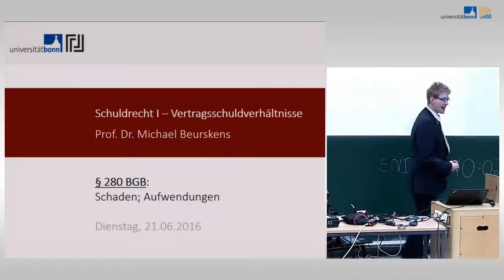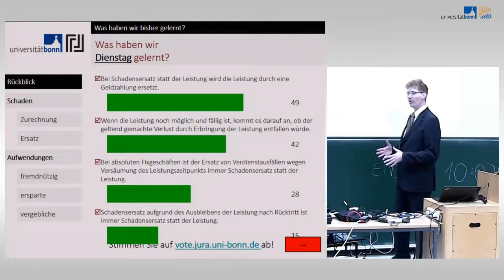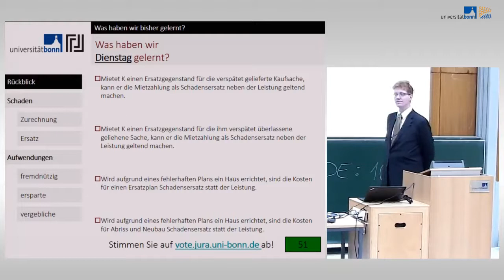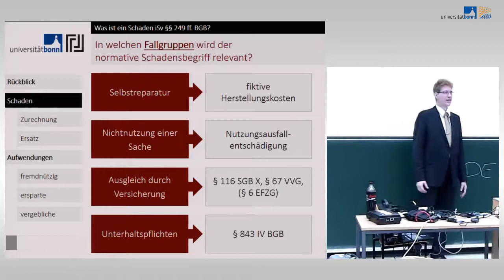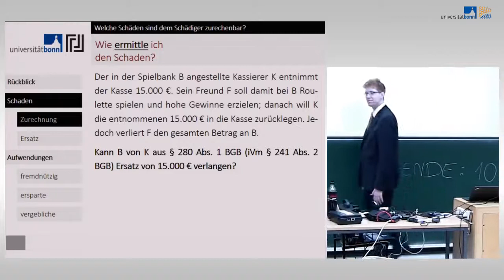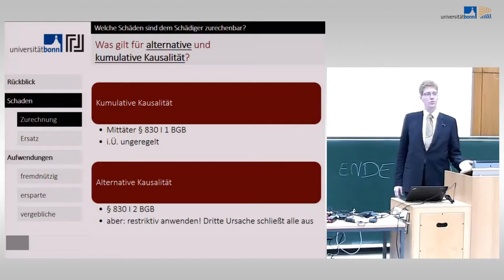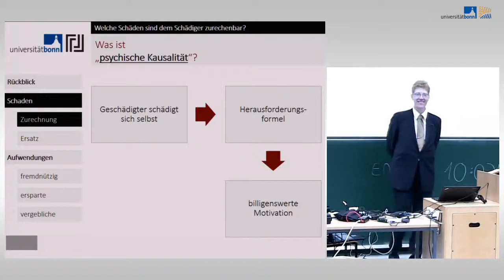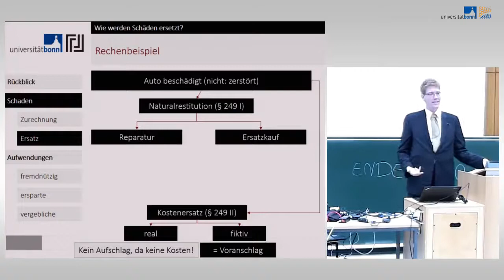20 schuldrecht i vertragsschuldverhaltni high